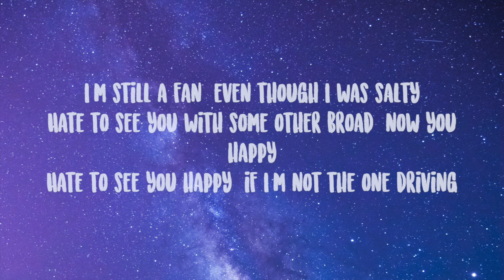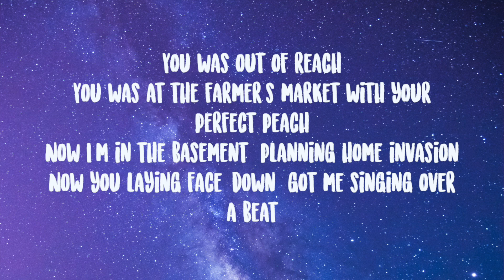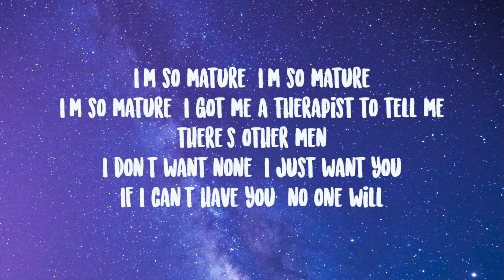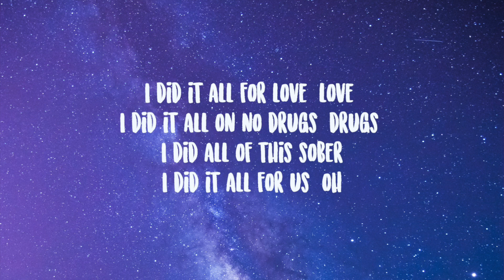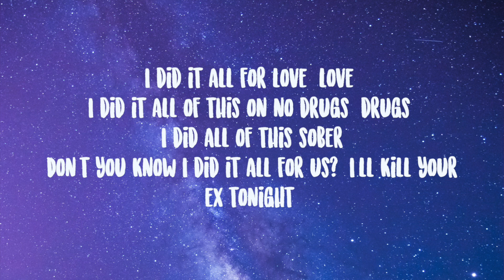SZA- Kill Bill Lyrics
Hate to see you with some other broad, now you happy
I might
I try to ration with you, no morals or crimes of passion, but damn